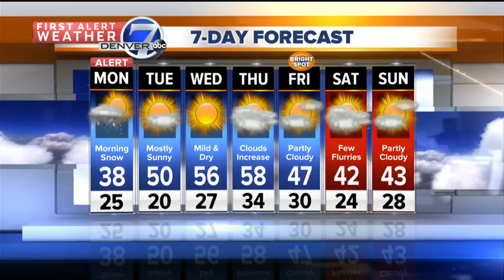Heavier snow to the south of Denver Sun, Mon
First Alert Weather Meteorologist Stacy Donaldson tells us there will be Ice and snow on the eastern plains, with snow in Denver late Sunday.